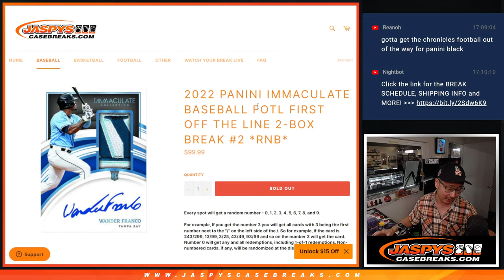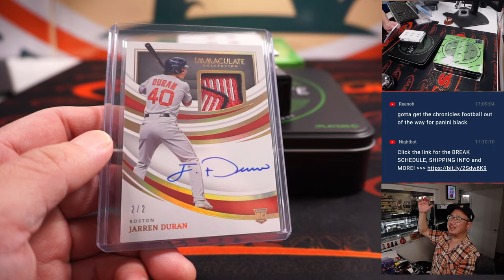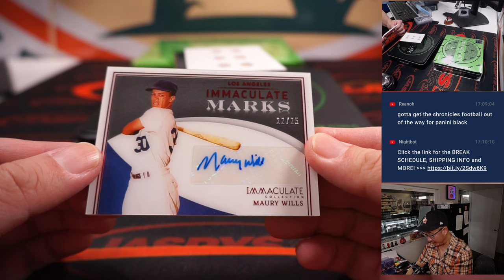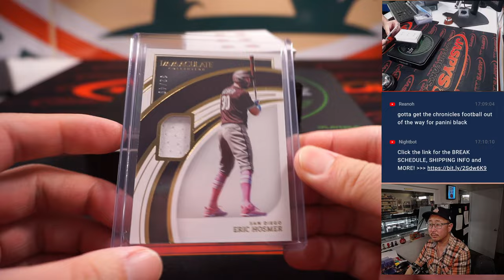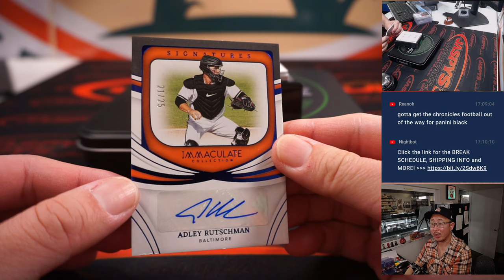Tu, 11.29.22 ~ 2022 PANINI IMMACULATE BASEBALL FOTL FIRST OFF THE LINE 2-BOX BREAK #2 *RNB*